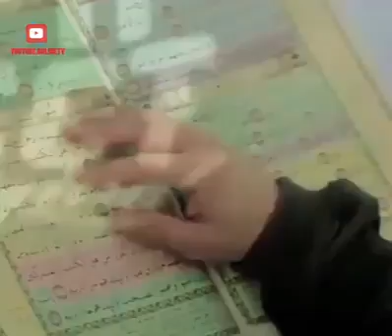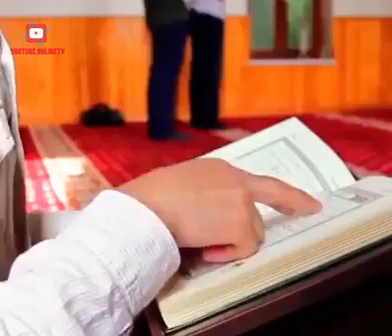Ya Rahman Ya Rahman